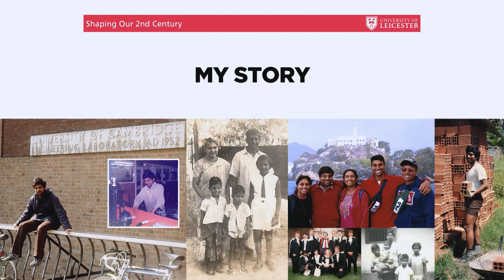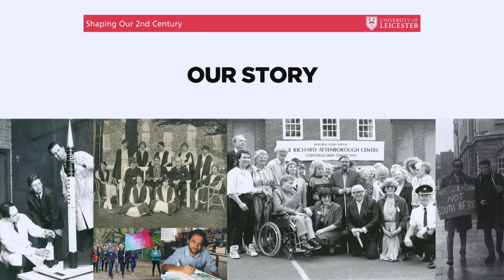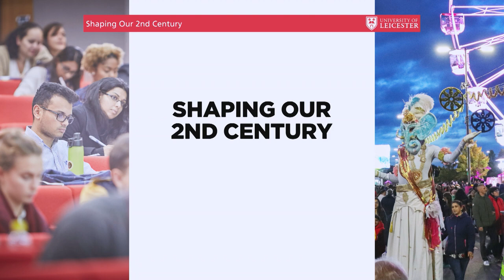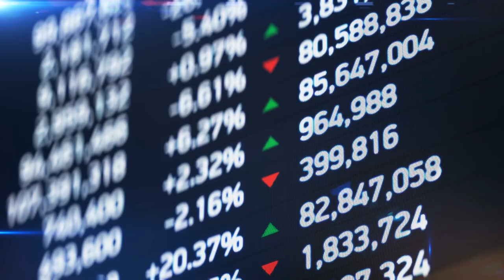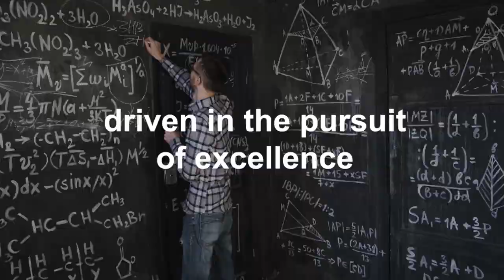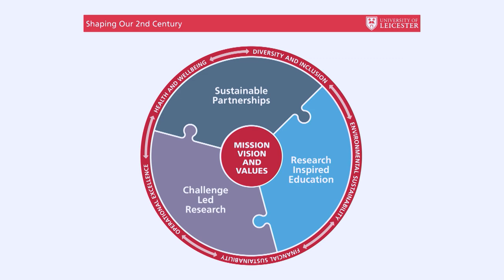Shaping Our 2nd Century: President & Vice-Chancellor Professor Nishan Canagarajah inaugural address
Vice-Chancellor Nishan Canagarajah’s inaugural address, Shaping Our 2nd Century, was delivered on Wednesday, 29 January 2020.

Ahead of his address, Nishan said: “As we approach our second century, I want to share my thoughts and aspirations with you. This is an exciting time in the university’s history - the future is ours to change.”